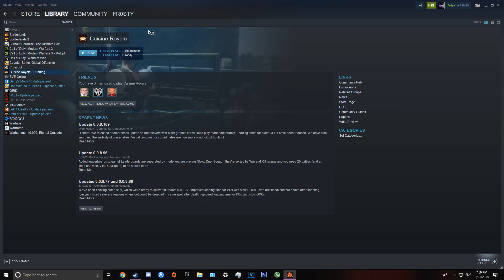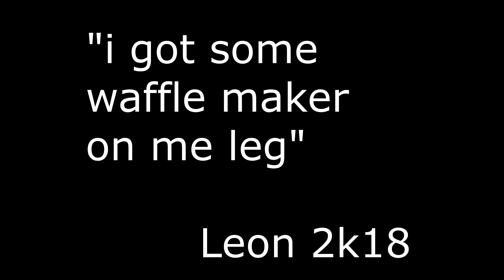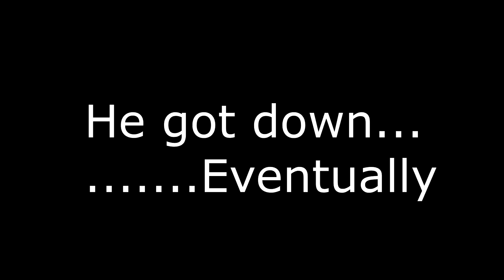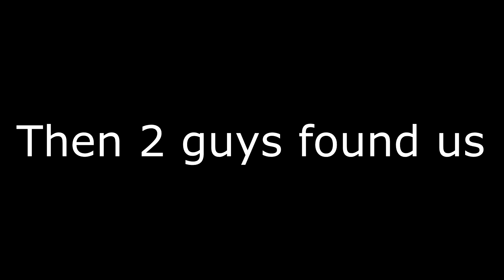Fun With pots And Pans!!! Cuisine Royale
▶Check Out Cuisine Royale Here!!!
▶ My Twitch for the Livestreams
▶ Add me on Snapchat: xexcusemysnapx